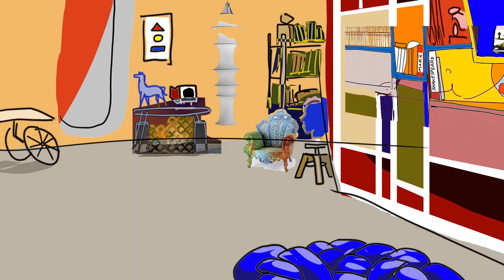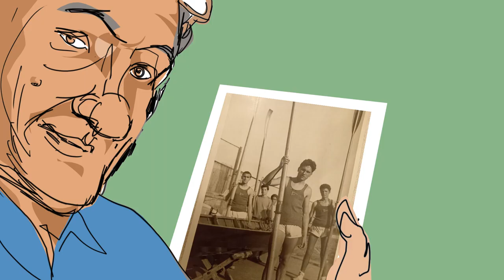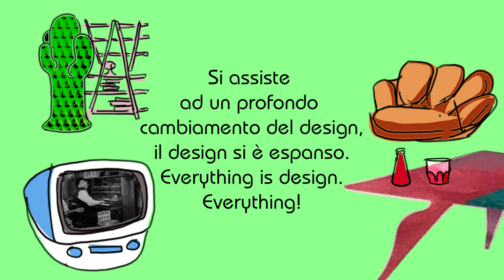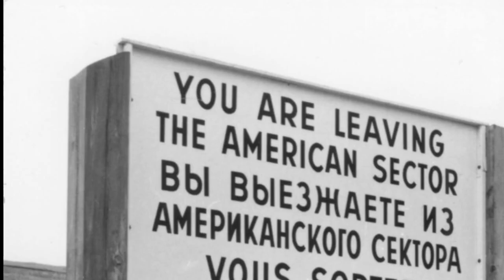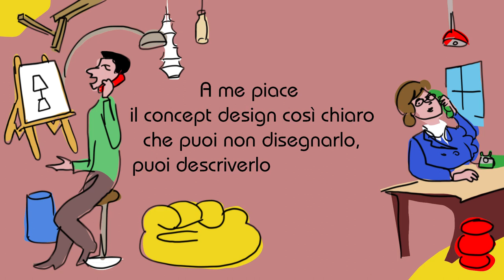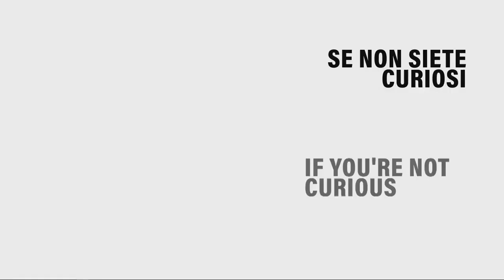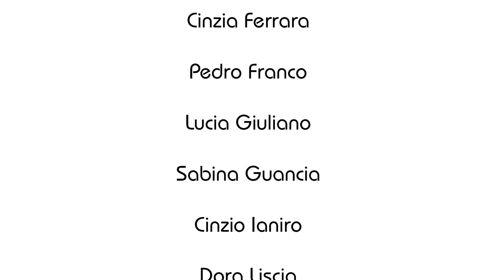Io Vanni Pasca oltre il Design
Design e Animazione: Giacomo Sargenti